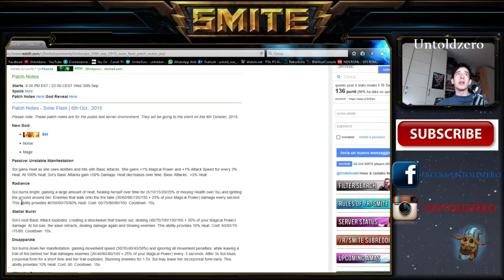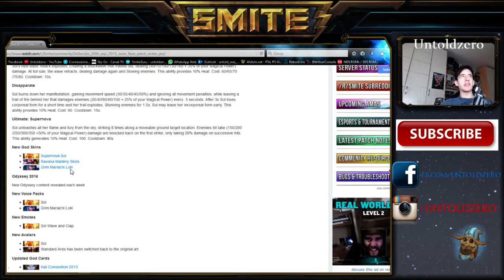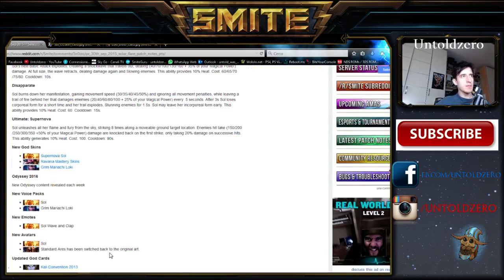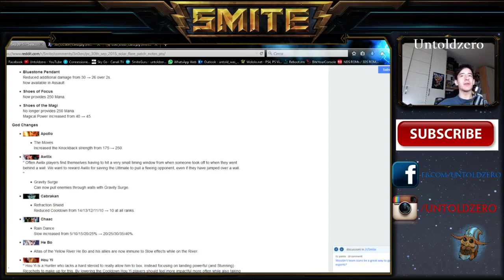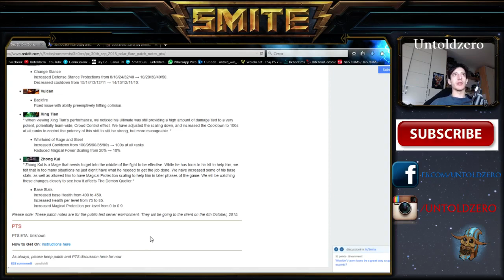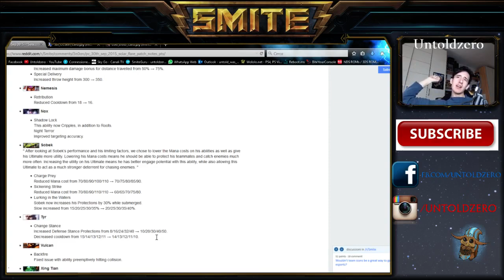Smite patch ita: 06/10 Sol! (untoldzero)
ecco qui al solito, traduzione e analisi veloce delle patch notes :3